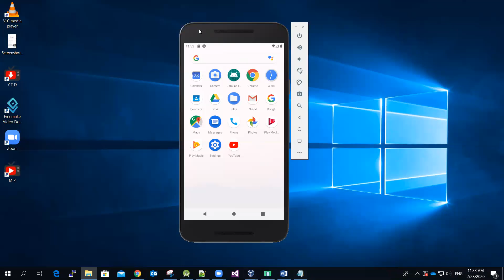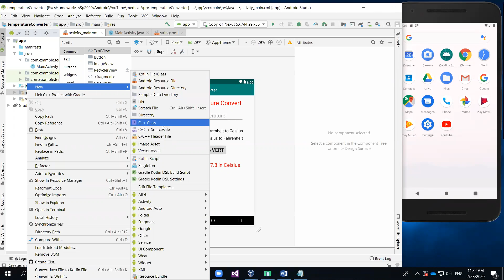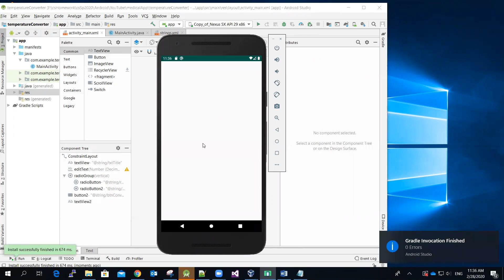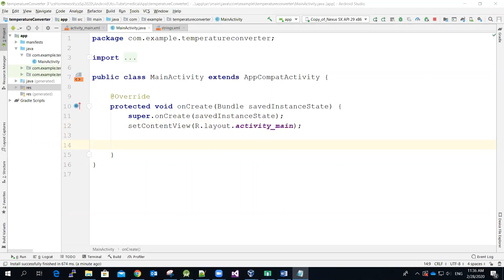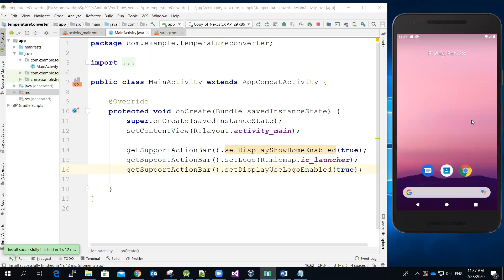How to add an Icon for the android App and on Action Bar